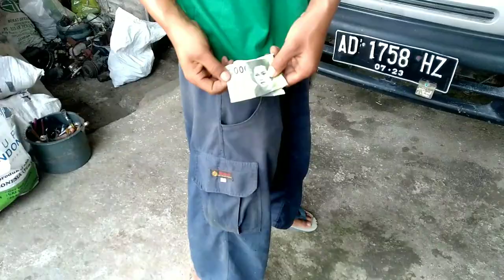Waktunya Kirim Bodong Buat Ngisi Kantong || Vlog Kirim Rosok.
Setelah cukup lama menampung bodong
Terkumpullah satu truk
Waktunya Kirim
Timbang lanjut muat
Menggunung..
Namun bobotnya enteng...
Tapi lumayanlah buat ngisi kantong..